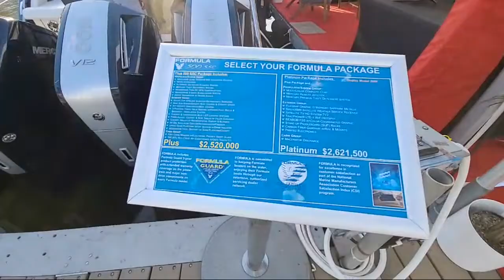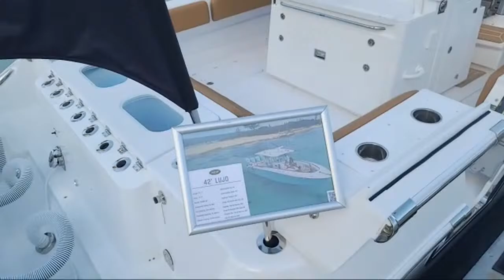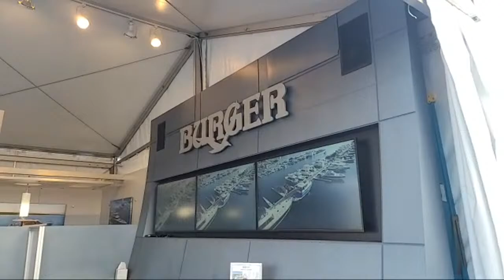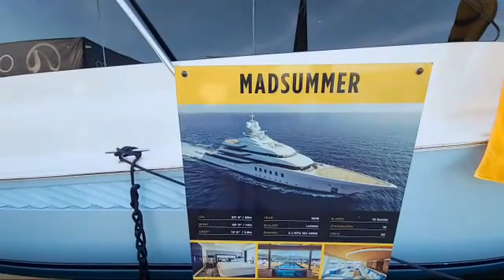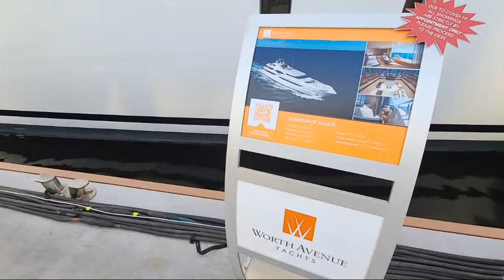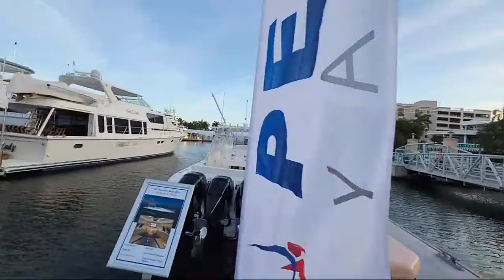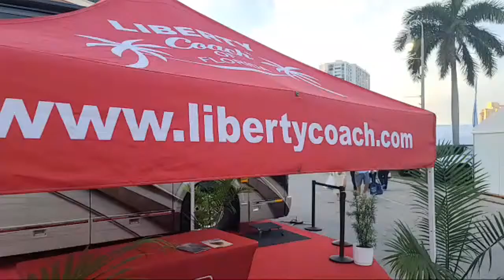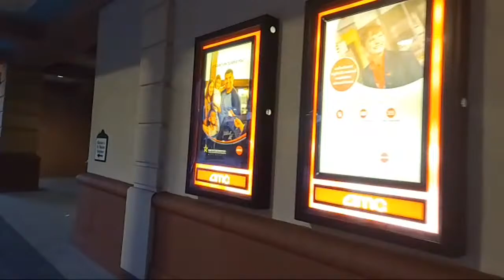🔴 Palm Beach International Boat Show 2021 Live Stream - Part 2